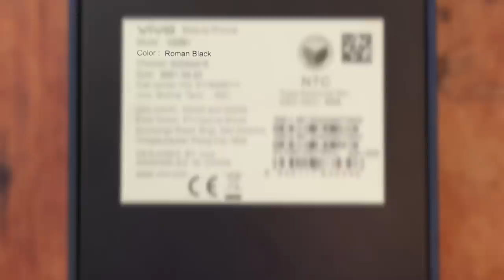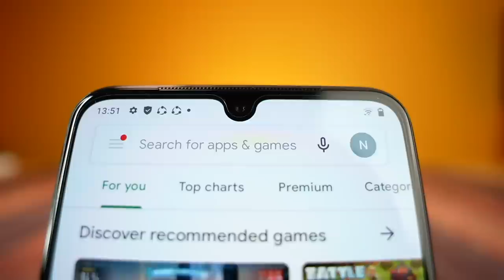VIVO V21 5G AT VIVO V21e UNBOXING - MALAKING UPGRADE!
The Vivo V21 5G and Vivo V21e is now here. The Vivo V21 5G is a big upgrade from last year.

The Vivo Vy21 5G and Vivo V21e will soon be available in the Philippines.